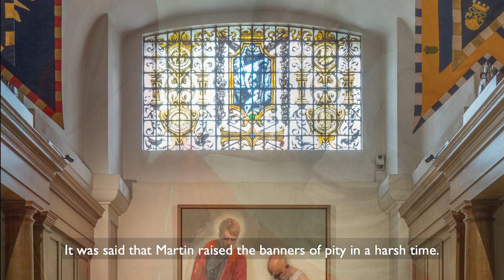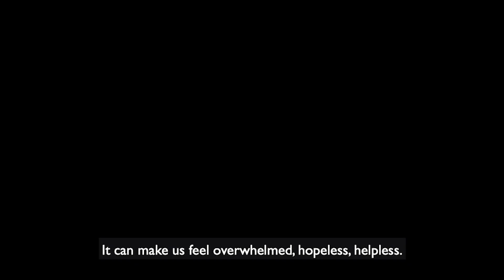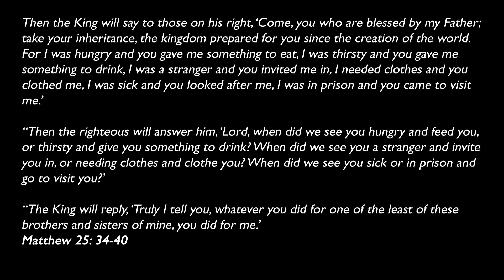Reflections on Art: St Martin divides his cloak by Hughie O'Donoghue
The traditional story of the soldier St Martin tells of his cutting his cloak in two for a poor man.

O’Donoghue’s commission depicts Martin dividing an imperial scarlet cloak for a man who might be seen at any time in one of our streets today. Martin sees the dignity of the man as well as his urgent need. His Christian faith has taught him that what we do to the most vulnerable in our world we do to Christ.

Discover O'Donoghue's beautiful painting and reflect on what it says about human dignity and the world today.